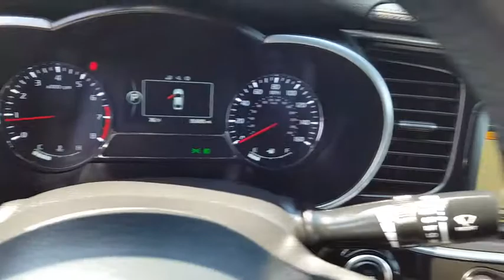2014 Kia Optima Simi Valley, Thousand Oaks, Los Angeles, Ventura, Oxnard, LA, CA 75036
2014 Kia Optima
2014 Kia Optima SXL Turbo - Stock#: 75036 - VIN#: 5XXGR4A62EG342649

First Kia
2081 1st St

PREMIUM & KEY FEATURES ON THIS 2014 Kia Optima include, but not limited to:Low Miles! Carfax One Owner - Carfax Guarantee, This 2014 Kia Optima SXL Turbo will sell fast New Tires, New Brakes, Tires Balanced, Oil Changed, New Engine Air Filter, AC System Serviced, and Multi-Point Inspected Backup Camera, Bluetooth, Navigation, Leather Seats, Cooled Front Seats, Auto Climate Control, Multi-Point Inspection Park Distance Control Oil Changed New Brakes, New Tires Tires Balanced, Satellite Radio, Multi-Zone Air Conditioning, Hard Drive Media Storage, Save money at the pump knowing this Kia Optima gets 31.0 MPG! Certified QUICK & EASY FINANCINGPlease let us help you with Finding the ideal New, Preowned or Certified vehicle.